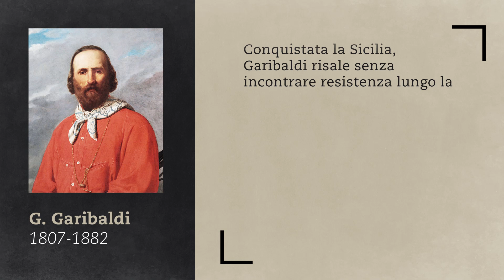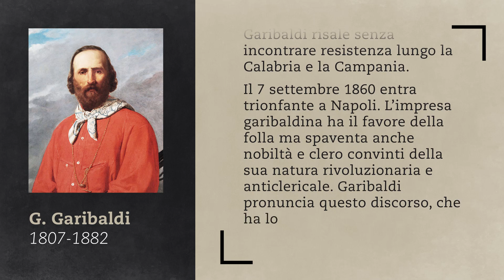I grandi discorsi della Storia - G. Garibaldi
7 settembre 1860. Discorso di Giuseppe Garibaldi tenuto a Napoli durante la risalita della penisola. Di fronte ai monarchici e al clero locale si pone come liberatore e non come conquistatore.